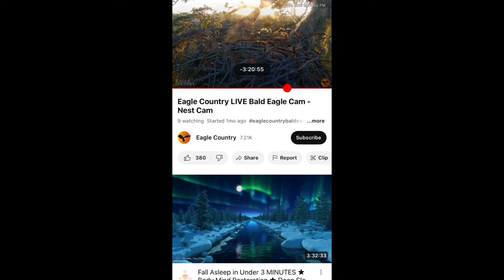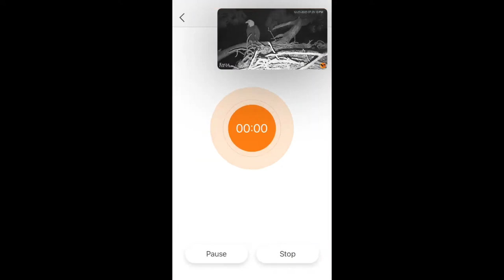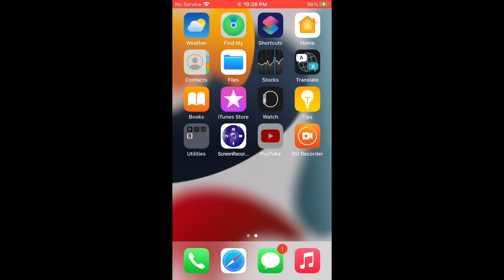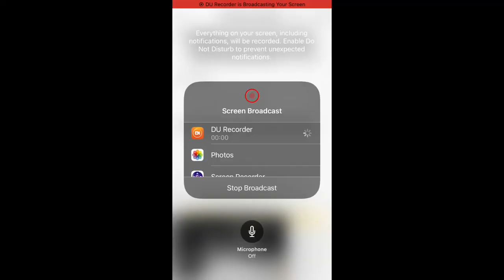Eagle Country Bald Eagles (Nest Cam) 12/23/2023 16:57